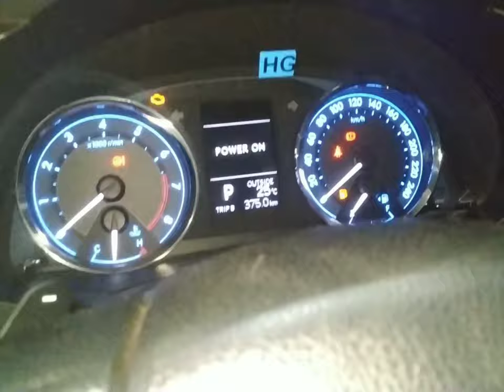corolla altis air direction mode not working? 2015 toyota Corolla altis air distribution not working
work

audi cars
mercedes-Benz cars
BMW cars
jaguar car
mitsubishi car
Aston Martin cars
Haval cars
Fisker cars
BYD cars
Datsun cars
Isuzu cars
OLA cars
McLaren cars
Bentley cars
Ferrari cars
Maserati cars
Bugatti cars
Tesla cars
MINI cars
Lamborghini cars
Lexus cars
Porsche cars
Rolls-Royce cars
Nissan cars
Volvo car
Citroen cars
Jeep cars
Renault cars
Land Rover cars
MG cars
Skoda cars
Volkswagen cars
Honda cars
Kia cars
Toyota cars
Mahindra cars
Tata cars
Hyundai cars

car detail
company name =toyota
car name =corolla altis
model=2015
fuels type=petrol